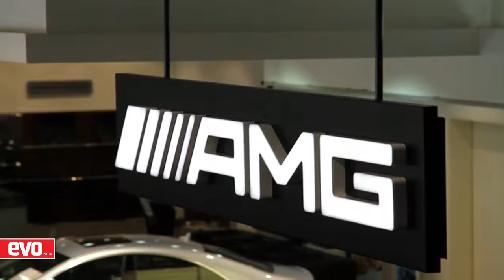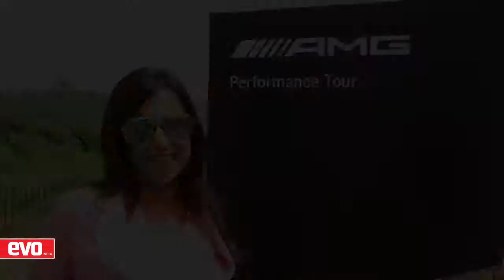AMG Performance Tour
We spend a day in Bangalore with Mercedes-Benz at the AMG Performance Tour. Customers were given a chance to drive their favourite AMGs and put their capabilities to the test.

Don't miss Launch Control 0-300kmph run in a Ferrari 812 Superfast